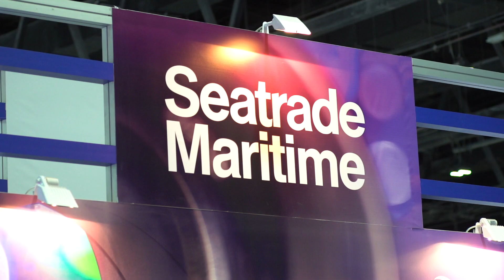IEC Telecom discuss digitilisation during Seatrade Maritime Middle East 2018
Nabil Ben Soussia, managing director, IEC Telecom Middle East discusses digitalisation during Seatrade Maritime Middle East 2018.